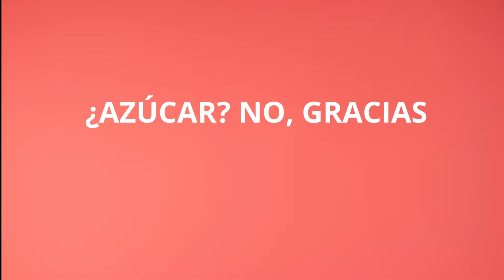Disfruta en cualquier momento de Ecomil Almond Nature 😉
¿Conoces todos los formatos de nuestra querida bebida vegetal de Almendra sin azúcar?
Si no es así, estate muy atento al video...
Recuerda siempre llevar tu Ecomil Almond Nature contigo. ¡No hay excusas!